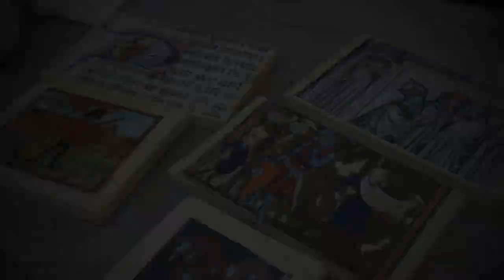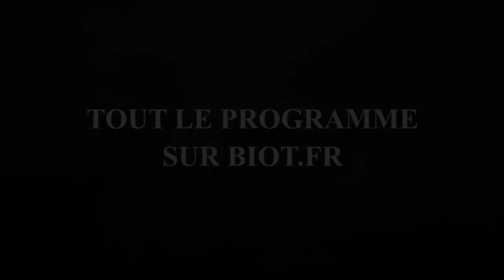Bande annonce Biot et les Templiers 2014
Les 4, 5 et 6 avril 2014, Biot fait une plongée au cœur du Moyen Âge lors de trois journées exceptionnelles pour le retour de l'événement historique Biot et les Templiers.

Retrouvez les représentations époustouflantes qui ont fait de cette manifestation un rendez-vous incontournable des reconstitutions historiques : l'embrasement son et lumière de la Cité, les spectacles de chevalerie et de fauconnerie médiévale, les reconstitutions de combats, les déambulations et les spectacles de rue...

Cette 6ème édition offrira, une fois de plus, une programmation de qualité, fidèle à l'histoire et entièrement gratuite.